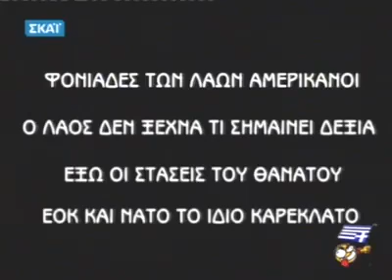D.S.K. - πολιτική διαφήμιση